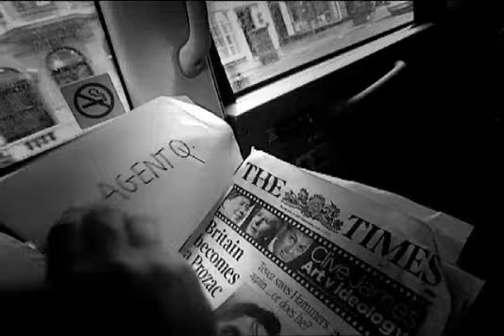Richard Quest Spy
Sequence I shot, edited and graded on Final Cut Pro earlier this year. Locations:

Waterloo Station
Waterloo Bridge
Buckingham Palace
Picadilly Circus